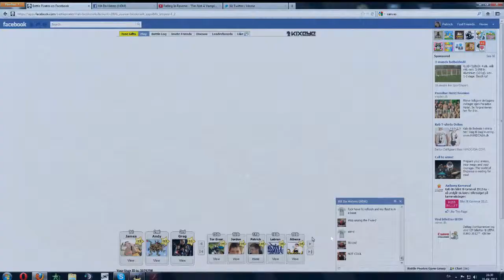Patteh--HDH vs AdmiralAmy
I dont know i felt like hitting a base :)'